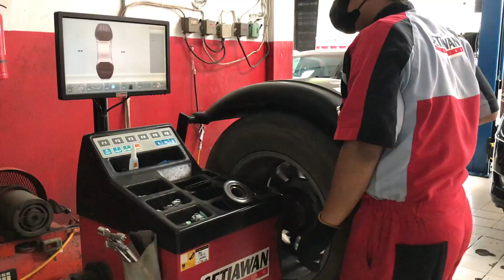PAJERO ROAD TRIP KE JOGJA BUAT SPOORING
Mobil PAJERO habis modif kaki-kaki mobil dari  Banjarmasin keluhannya getar di kecepatan 80km up, sudah di beres di outlet setiawan spooring jogja, penarasan melihat keseruannya? yuk pantengin terus youtube nya setiawan spooring biar kamu tambah wawasan soal mobil.

selamat menyaksikan, semoga menghibur dan memberikan edukasi kepada Anda.